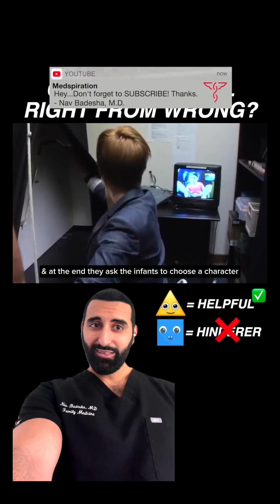Can babies tell right from wrong? Doctor explains!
The moral life of babies (part 1) | ‘Hill Paradigm’ (2007) by J. Kiley Hamlin, Ph.D. & colleagues via
The Infant Cognition Centre at ​⁠​⁠​⁠

Infants as early as 6 months might prefer an individual who “helps another person” to one who “hinders another person”.

Researchers believed these findings constitute evidence that moral evaluation does not require language or complex reasoning & may be a fundamental part of human cognition - even in the preverbal stage.

While the study was groundbreaking, some critics raised questions about alternative explanations, such as whether the infants were responding to perceptual features (e.g., motion or color) rather than social behavior. Follow-up studies addressed these concerns by controlling for such variables, generally supporting the original findings. Overall, the concept of early social evaluation in infants is widely accepted, but researchers continue to investigate the underlying mechanisms and the extent of these abilities. See links below for references:

📚 Infants’ Social Evaluation of Helpers and Hinderers: A Large-Scale, Multi-Lab, Coordinated Replication Study: